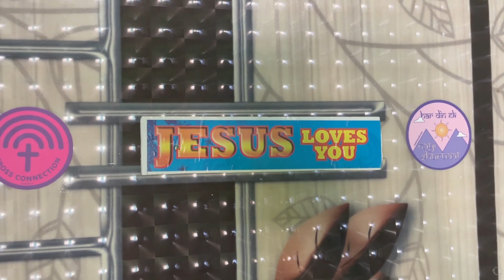Church Hall as on Oct 2022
Location - Prayer House, Nearby Marathi School, Barave Gaon, Khadakpada, Kalyan (W)